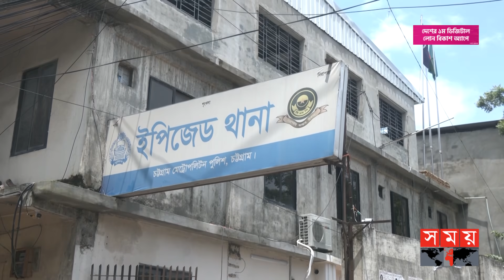ইপিজেড শ্রমিককে অপহরণ করে সাড়ে তিন লাখ টাকা ছিনতাই | Chattogram EPZ | Somoy TV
ছিনতাই চক্রে খোদ নিরাপত্তা কোম্পানির কর্মী। জড়িত পোশাক কারখানার চালক, দারোয়ান। চট্টগ্রামে পোশাক শ্রমিকের বাবাকে অপহরণ করে সাড়ে তিন লাখ টাকা ছিনতাই করে চক্রটি। এ ঘটনায় গ্রেফতার করা হয়েছে তিনজনকে। পাশাপাশি অপহৃত হাবিবুর রহমানকে উদ্ধার করেছে চট্টগ্রাম ইপিজেড থানা পুলিশ।

Somoy TV: t.ly/Se1z
Somoy TV Bulletin: t.ly/iqIq
Somoy Entertainment: t.ly/3dWC
Somoy Sports: t.ly/iASp
SOMOY TV ISLAMIC: t.ly/zU6a

Somoynews.tv: t.ly/Y7ab
খেলার সময়: t.ly/xJ5H
সময়ের গল্প: t.ly/EW3M
এ সময়ের বাণিজ্য : t.ly/m3ir

Groups:
Somoy TV (Official)✅: t.ly/ajiO
Somoy Entertainment✅: t.ly/8CLh
Somoy Business✅: t.ly/4xaJ